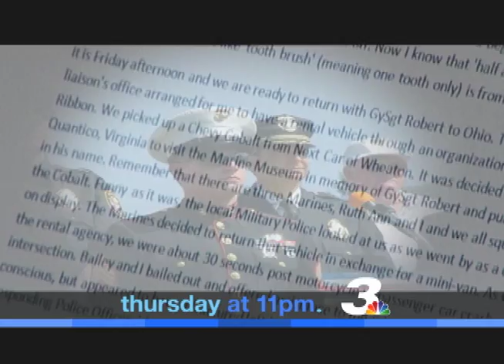Home Security Tips/A Father's Vigil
A look at two stories we'll have for you on Channel 3 News at 11pm this Thursday(11/11),  The first is on home security and ways you can protect your family without breaking the bank.  Then it's an emotional story of a father's bedside vigil as his marine son lay dying from injuries he suffered in combat.